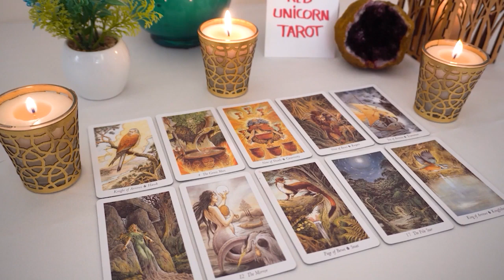CANCER ❤️🔥 They are watching you ❤️